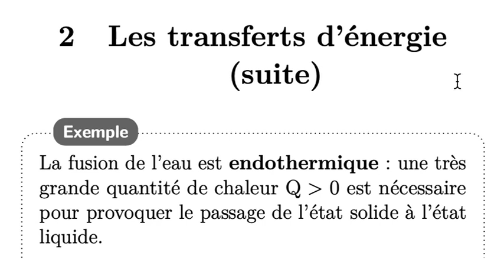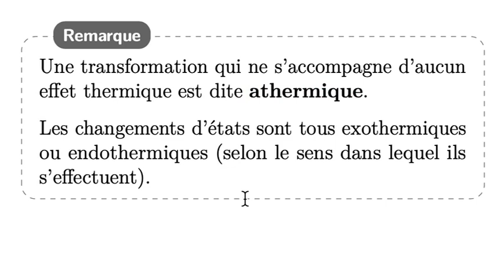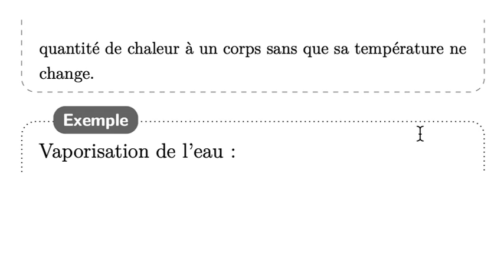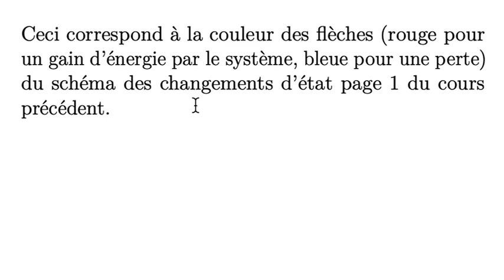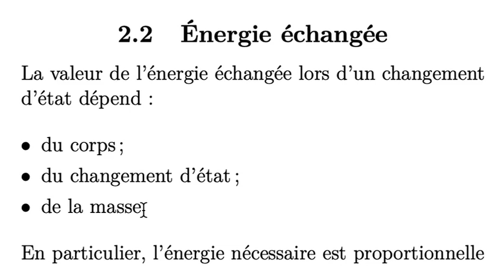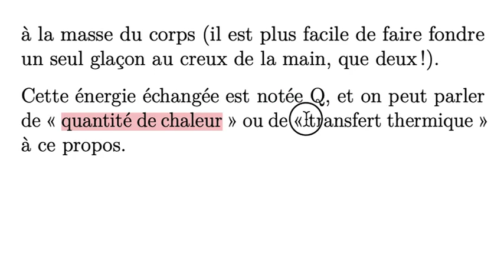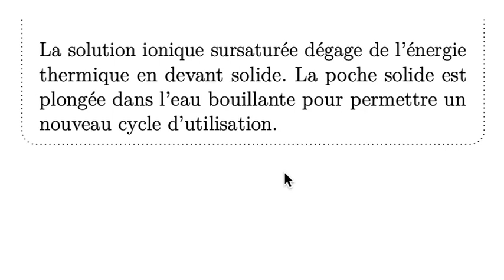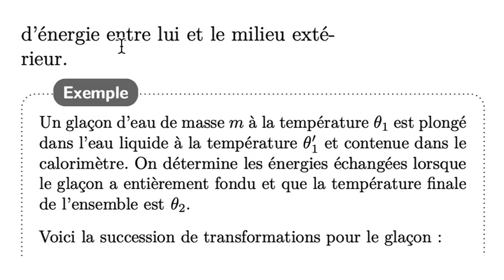Seconde 12-2 Changements d'état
Physique-chimie Seconde chapitre 12 - Changements d'état. Séance 12.

Cours initialement donné le mercredi 13 mai 2020 à 10 heures, en  visio sur la plateforme du CNED.